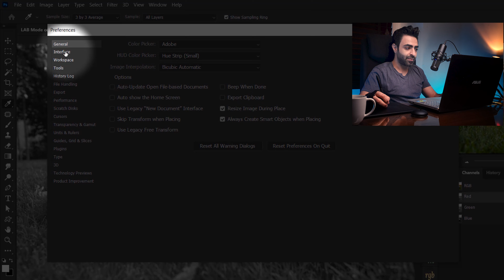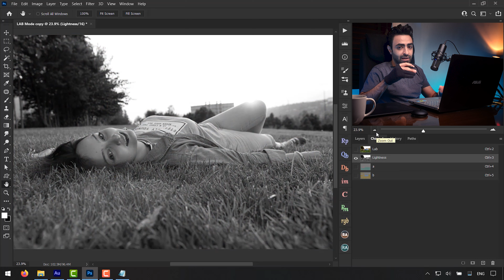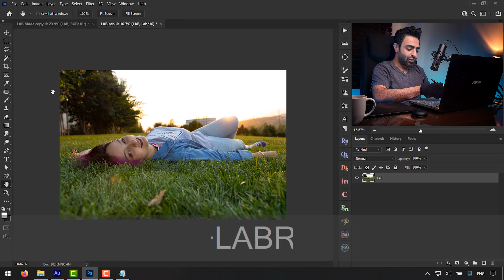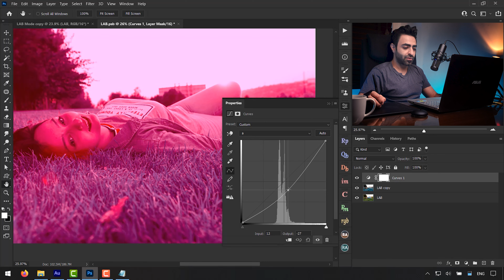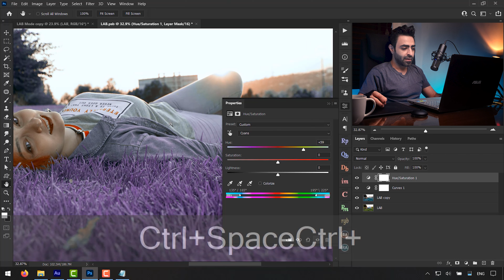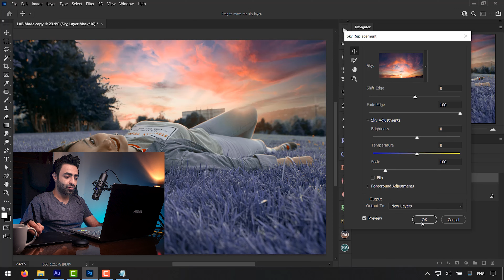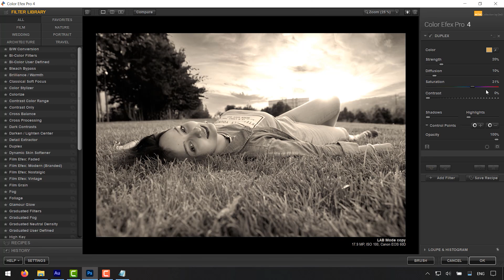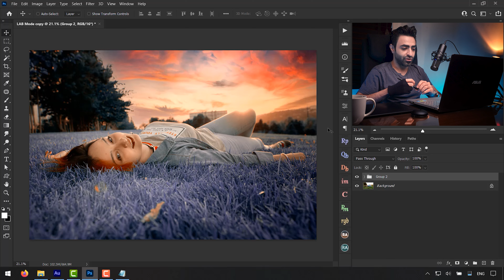آموزش فضای رنگی و تغییر رنگ - کالرگریدینگ - آموزش فتوشاپ 2021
فراموش کردم آسمون رو یکم تار کنم تا عمق میدان عکس به درستی رعایت بشه شما خودتون به این مسائل دقت کنین 😁